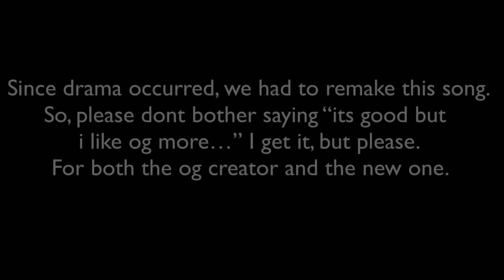rooten family fnf V1 and V2